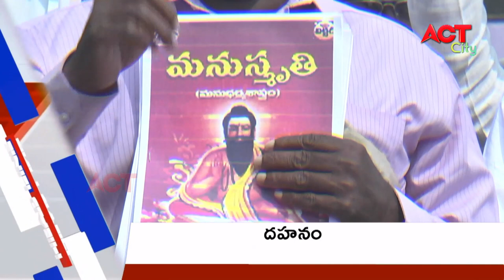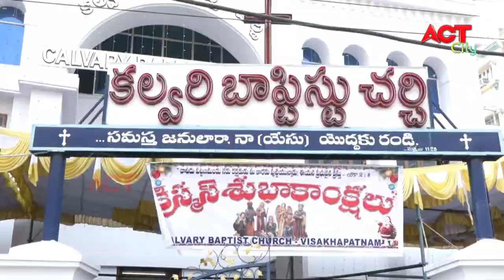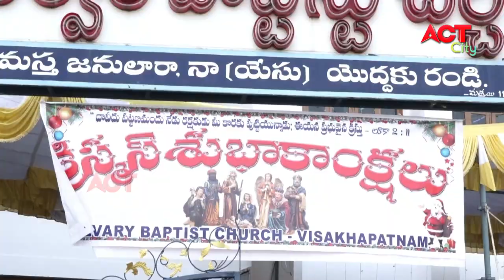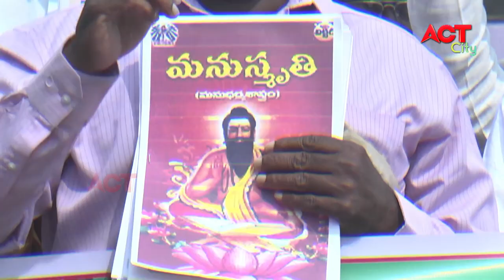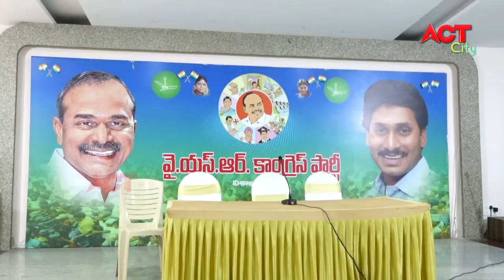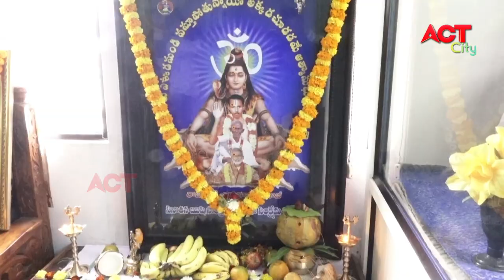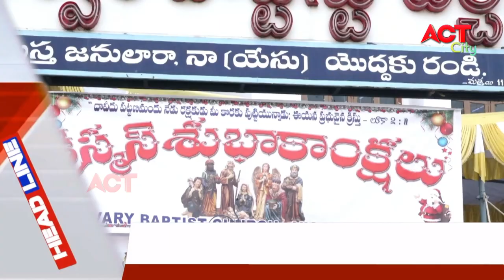EVENING ACT CITY VIZAG NEWS 25-12-2020